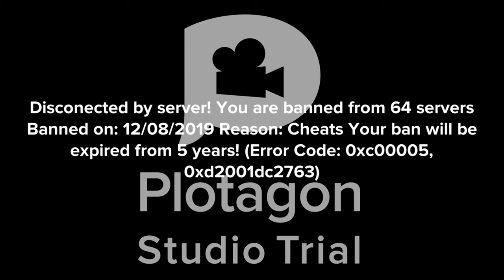Jerry gets banned from all 64 servers in Minecraft and Roblox and grounded then mom grounded and arr